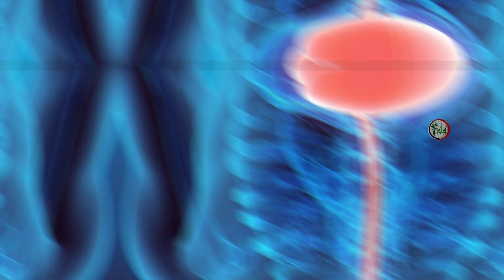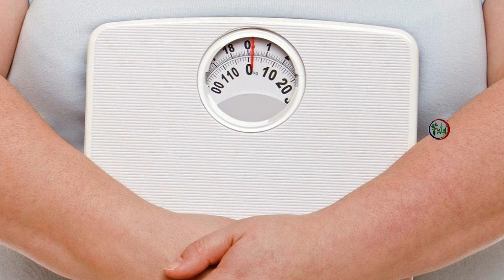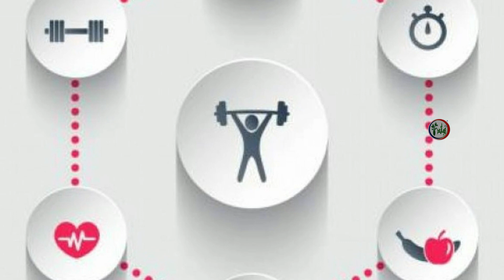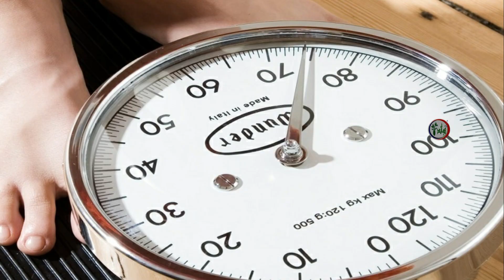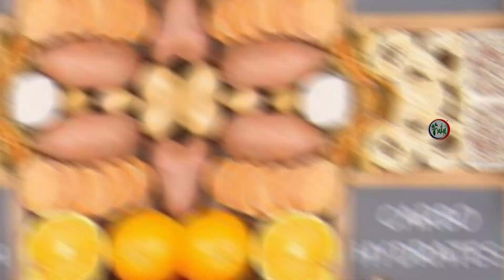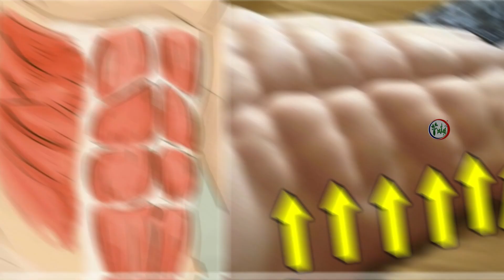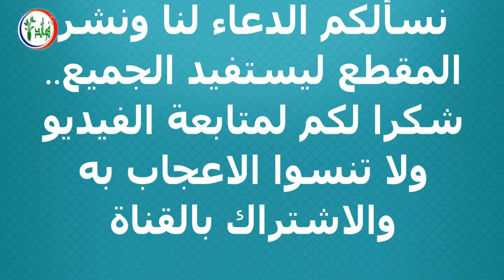خطوات منزلية حاسمة و حل نهائي لازالة دهون اسفل البطن مرة واحدة للأبد بأسرع مما تتخيل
7 علامات إذا رأيتها على جسمك فاعلم أنها تشير بقرب اصابتك بالفشل الكلوى تعرف عليها فوراً

✅ فوائد في قناة فوائد تقدم لكم فوائد صحية وفوائد الاعشاب وفوائد النباتات من الطب البديل لكي تدخلوا عالم الصحة من الباب الكبير. إذا كنت تبحث عن وصفات طبيعية وخلطات ونصائح التداوي بالاعشاب ، أو نباتات واعشاب علاجية أو الوقاية من الأمراض او نظام غذائي صحي او عن الجسم المثالي او عن نمط حياة صحي ، فتاكد انك مشترك في القناة لأننا على الأقل نحمل مقطع فيديو كل يوم ، اشترك الآن ، اشترك الآن حتى تعرف وتتعلم اكثر عن نباتات واعشاب علاجية و فوائد الاعشاب و فوائد النباتات لتنيظف الجسم والوقاية من الامراض لـ تقوية المناعة والتخلص من اي التهابات في الجسم.